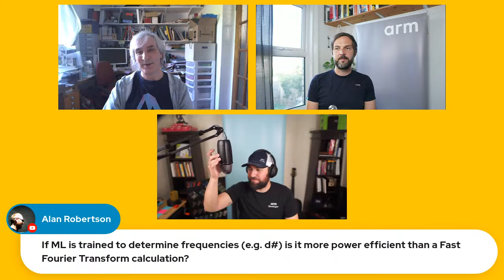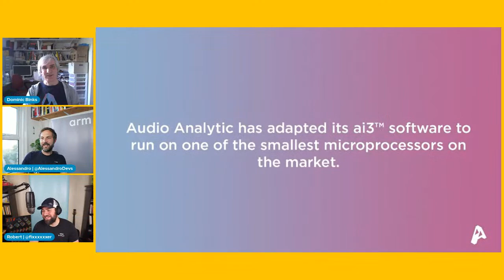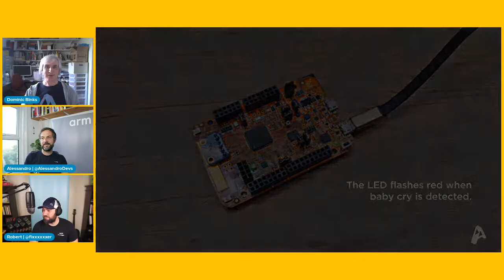Innovation Coffee - Sound Recognition with Audio Analytic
Joined by Dominic Binks, VP of Technology at Audio Analytic. We had a chance to explore how sound recognition differs from speech recognition and tdiscuss the gotchas when deploying a machine learning model to the real world.

We look forward to having you with us every week. Same time, same place. So prepare your coffee or favorite tea, and join in on the fun Arm tech conversations.

Innovation Coffee - live, every Thursday - 10 am PT (5 pm UTC)

 ○○ Suggested Books ○○
“Debugging”, David Agans, AMACOM, 2002, ISBN 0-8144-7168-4
“Debug It!”, Paul Butcher, Pragmatic Bookshelf, 2009, ISBN 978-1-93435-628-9
“Why Programs Fail”, Andreas Zeller, Morgan Kaufmann, 2009, ISBN 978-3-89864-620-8